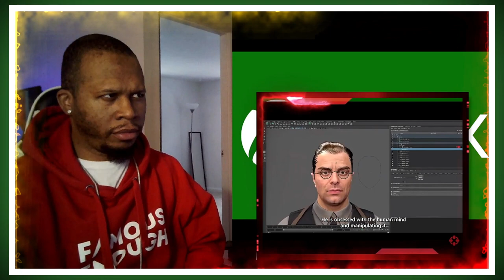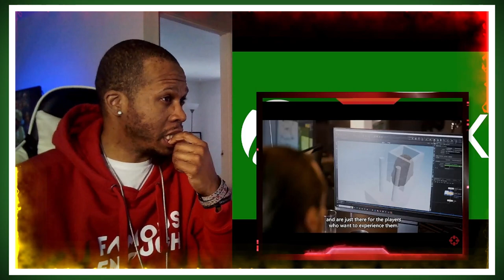Reaction to Xbox Gameplay for Indiana Jones, Avowed and HellBlade 2: Senua Saga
J-Rocc the Gr81 reacts to Gameplay Overview shown from Xbox Developer Direct for Indiana Jone: The Great Circle, Avowed, and Hellblade 2: Senua Saga.